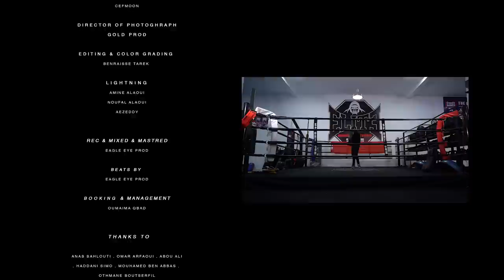SHOLLO - Badr Army ft. Joseph (Official Video)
Directed by GoldProd
Video Editing & Colorgrading : Tarek Ben raisse
DOP and Camera Assistant : Naoufal Alaoui , Amine Alaoui
Drone : Mehdi Sahlouti

Written By: SHOLLO and Joseph
Song Re-Produced, Recorded, Mixed, Mastered by Eagle Eye Music Squad